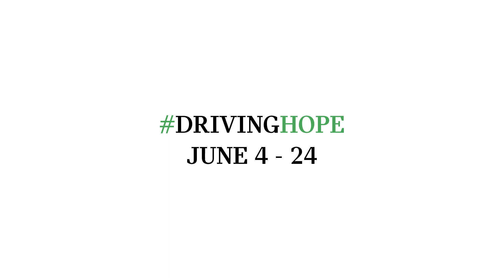DrivingHope with MINI USA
MINI USA is proud to be the title partner of the 2018 Sing for Hope Pianos, June 4-24, 2018.